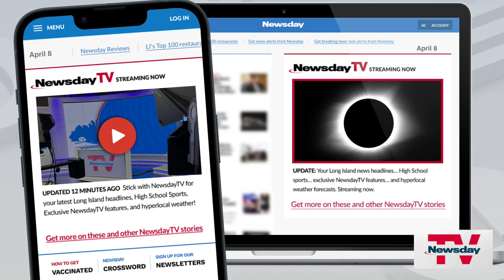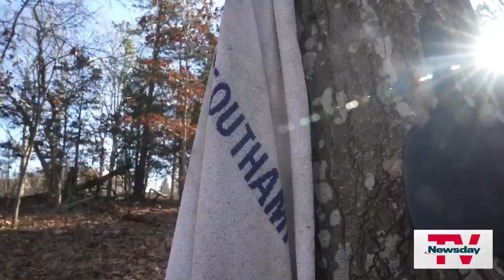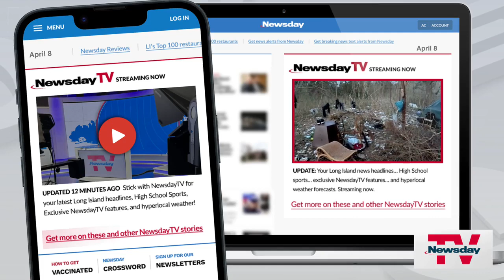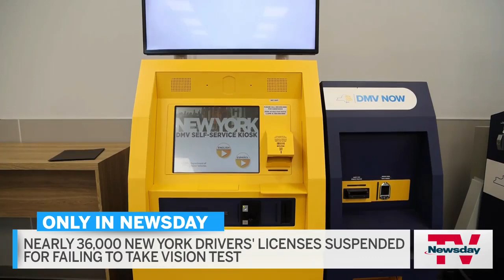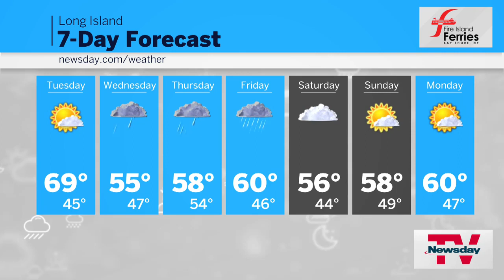NewsdayTV, Streaming Now | 7 PM | APR 8, 2024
LIers see rare solar eclipse … Car falls into LI Sound … Doctor killed in accident